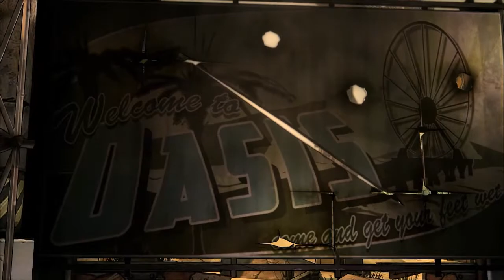LET'S PLAY | Tales from the Borderlands #3 - Stress mannekes, stress stress stress...